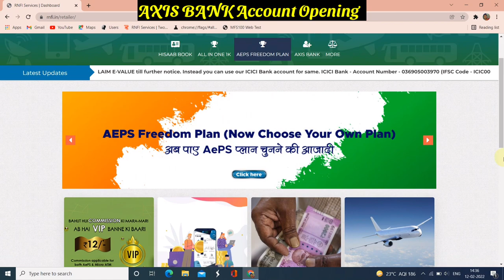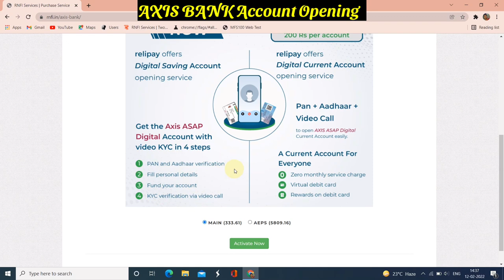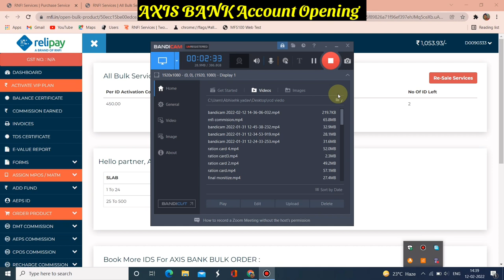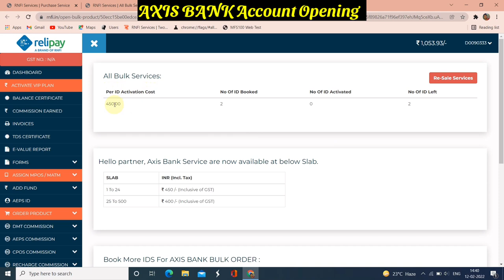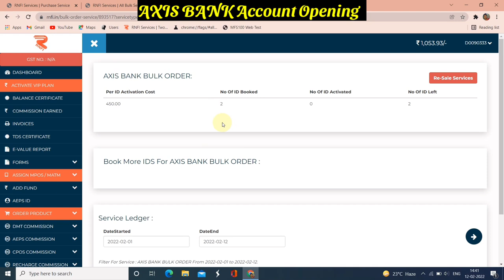Relipay axis bank account opening | rnfi axis bank account opening | aytech 2022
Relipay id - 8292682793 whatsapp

                          🌸 Keep loving 🌸
                      🌸 Keep supporting 🌸